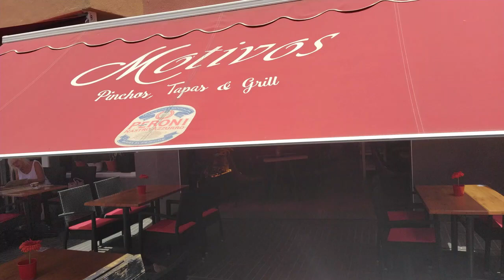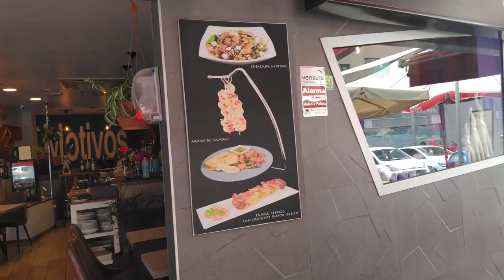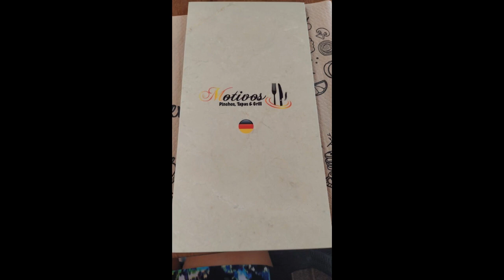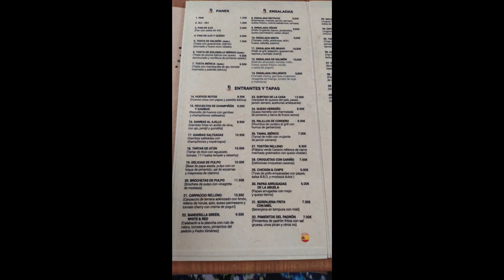Conny Canarias...Land und Leute...Aktuell....Restaurante Motivos...San Fernando, Bella Vista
Vielen Dank an das Motivos-Team.
Muchas Gracias al equipo del Motivos.

Danke schön.

Gracias